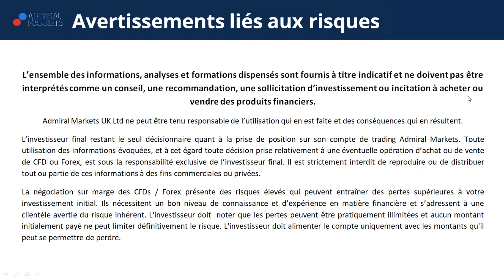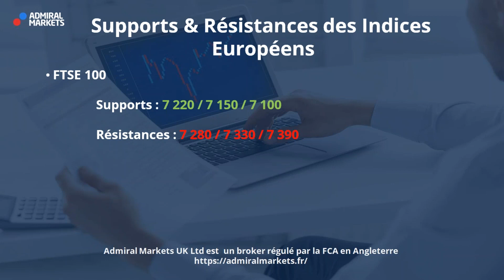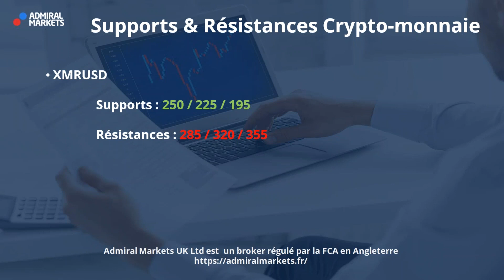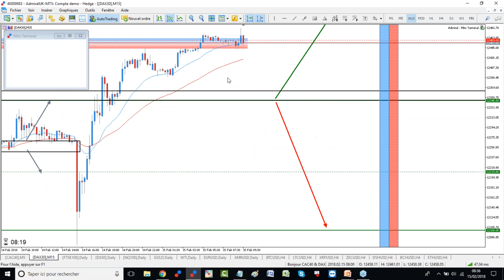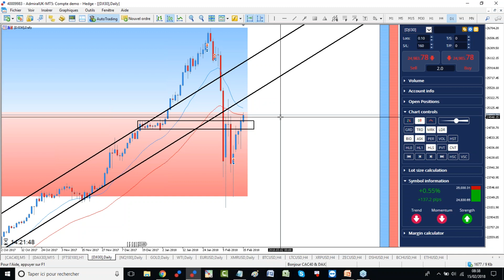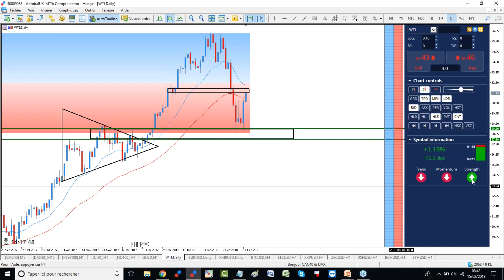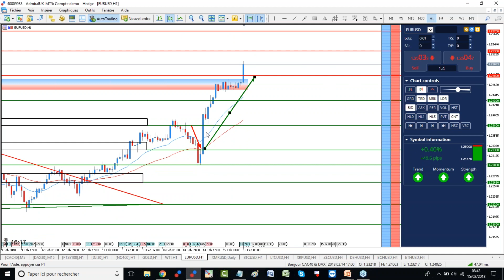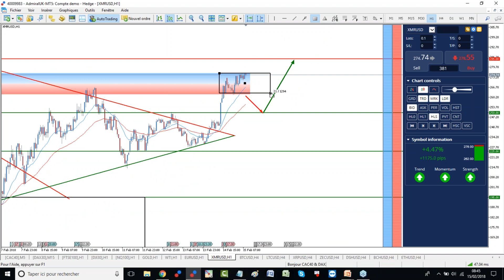XMR CFD - Cassure des 250 ! Analyse Bonjour CAC 40 et DAX 30 du 15 février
Découvrez l'analyse matinale BONJOUR CAC 40 et DAX 30 avec  Admiral Markets et la crypto-monnaie du moment !

►Risque avertissement◄